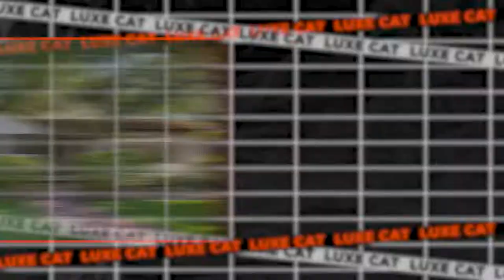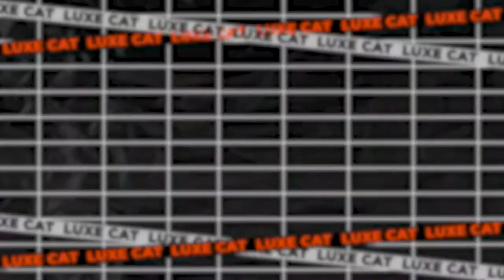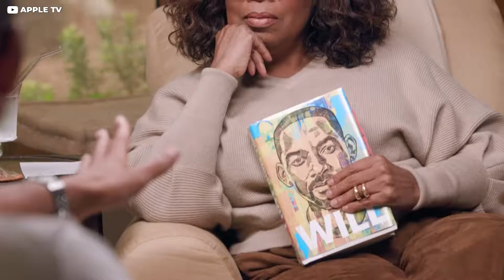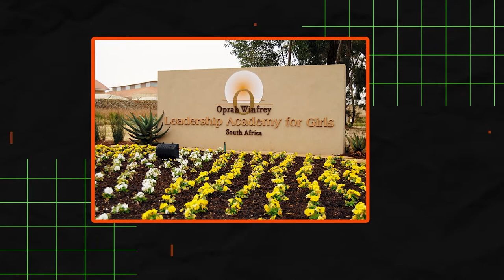How Oprah Spends Her $3.5 Billion Fortune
This is How Oprah Winfrey Spends Her $3.5 Billion Fortune! With a net worth of over $3.5 billion, Oprah has proven that your grace to grass story should not limit your success. Most known for her legendary television show, The Oprah Winfrey Show, she is also known as a writer, actor, businesswoman, and philanthropist.

Oprah Winfrey rose from poverty through determination and hard work. She began her network and invested in numerous other businesses. And today, she is the world's first black woman billionaire.

Chapters:

0:00 - Intro
0:58 - Her $50 Million Montecito Mansion
2:04 - 163 Acres in Maui
2:49 - Her Colorado Properties
3:20 - Tempered Glass Bridge Indoors!
3:37 - 41 Acre Estate in Washington
4:34 - Oprah Bought a Farm
5:14 - Her Gulfstream G650
6:00 - Oprah's Exciting Adventures
6:30 - Oprah Gave Guests Diamond Earrings??
6:54 - Extravagant Holidays For Her Staff
7:20 - Oprah's Car Collection
7:50 - Oprah's Investments
8:29 - Her Fantastic Philanthropic Activities